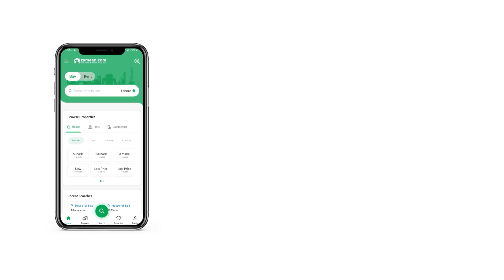5 MARLA RESIDENTIAL PLOT FOR SALE IN MULTI GARDENS B-17 ISLAMABAD